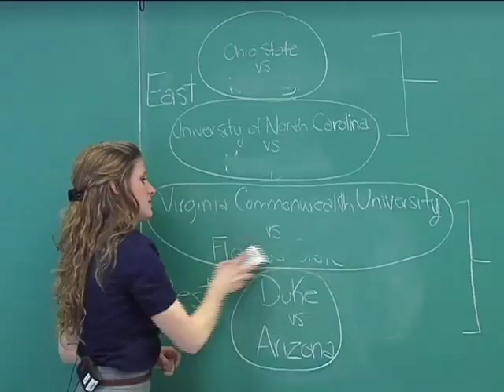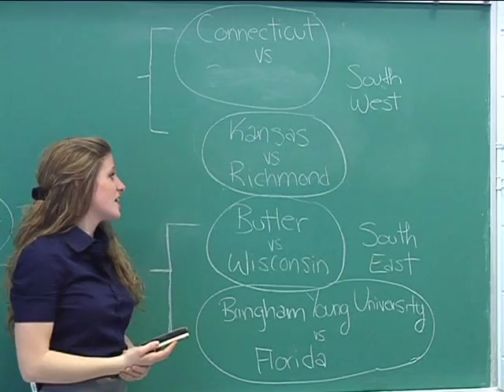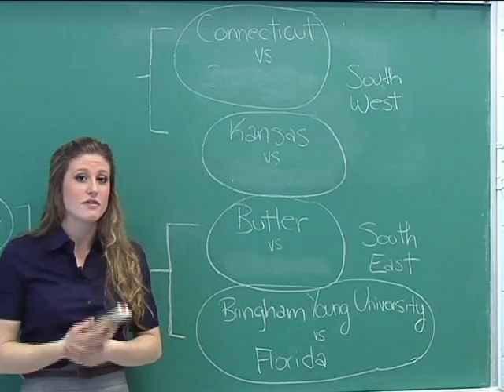Grace Protopapas University Demo Reel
Here is the demo reel made from my work in the third year TV journalism course at Carleton University.